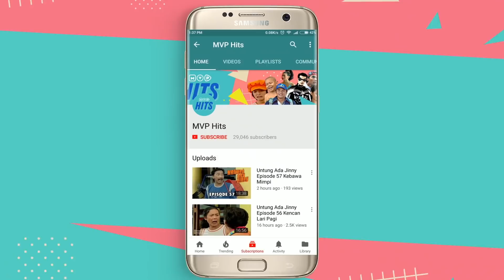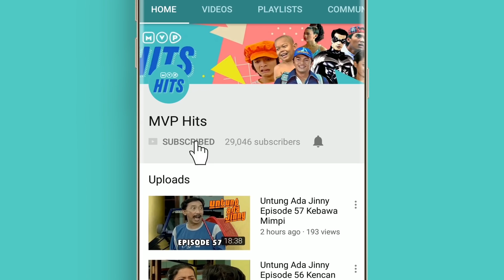Samson Betawi Episode 52 Part 2